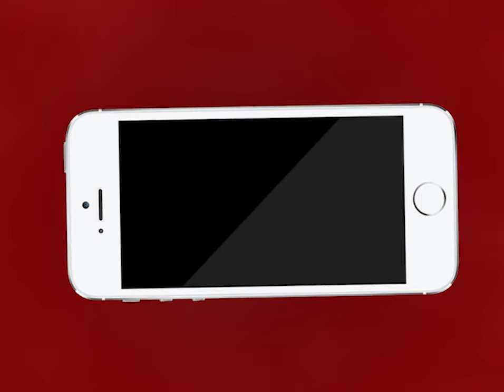Ajmer | शिवाजी पार्क व्यापारिक एसोसिएशन की मुहीम | MTTV INDIA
शिवाजी पार्क व्यापारिक एसोसिएशन की मुहीम
क्लॉक टॉवर थाना पुलिस के सहयोग से महामारी के बचाव के लिए जागरूकता अभियान चलाया
कई स्थानों पर पैंपलेट वितरण के साथ चिपकाये भी गए